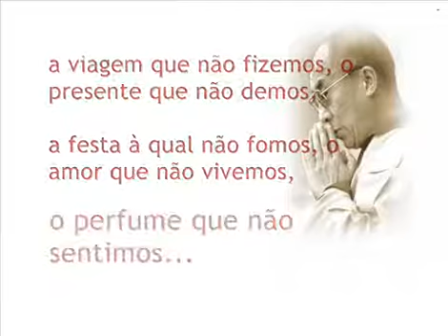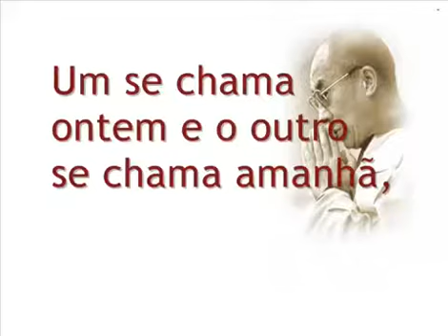A vida é um Tributo ao Tempo!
Depois do susto que passei e estar a superar ainda algumas pequenas dificuldades, só me resta agora aproveitar e agradecer a Deus. Viva a vida!